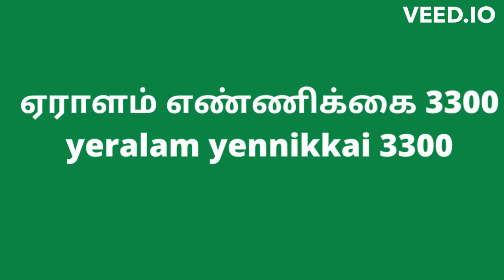power full magic word varahi amman | Varahi Amman miracles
how to worship varahi amman at home,
can we keep varahi photo at home,
varahi amman special day,
varahi amman miracles,
varahi amman favourite food,
varahi mantra for money,
varahi amman favourite flower,
benefits of worshipping varahi,